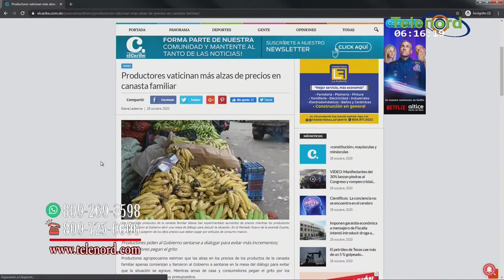Panorama del país en el futuro no será fácil por alzas de precios según Omar Peralta